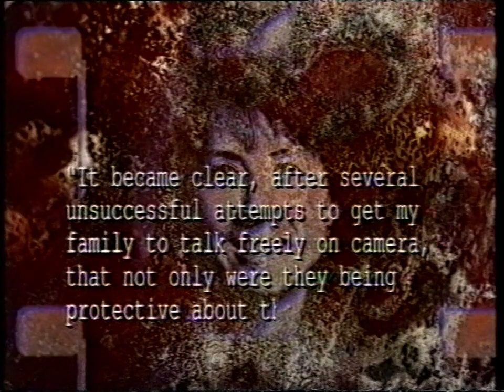BBC2 Continuity - Friday 18th (early hours of Saturday 19th) December 1992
Includes:
'B&W Copper Cut - Out' ident into Leni Riefenstahl's 'Triumph of the Will'
Promo - 'Romeo and Juliet' (Christmas Day at 7:15pm)
'Optic' ident into 'Self Exposure'